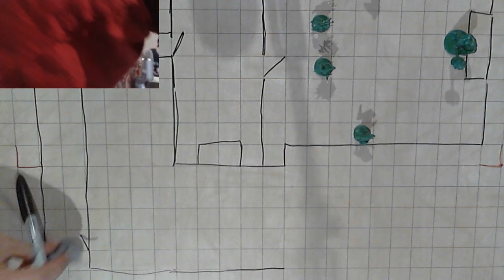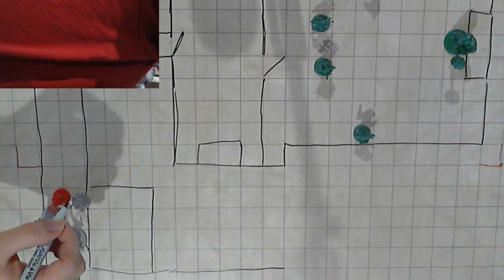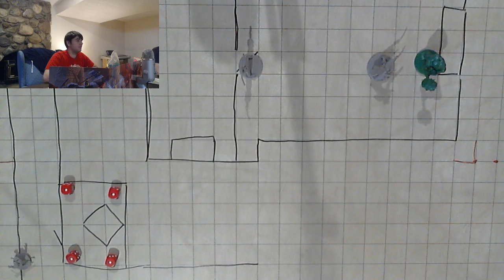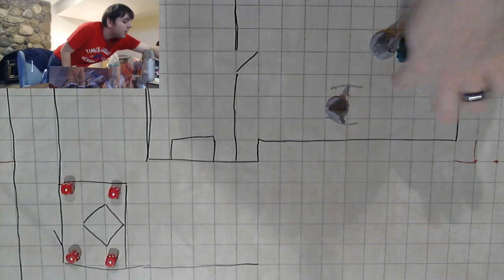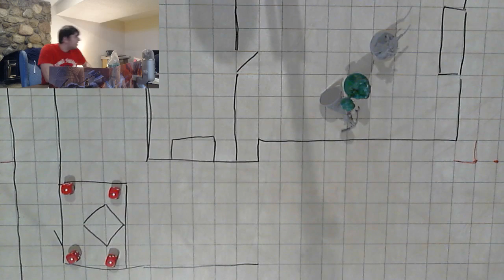D&D 5e #5 - The Sword Of Elkwood Is RETRIEVED?????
Hi guys! Welcome to another exciting episode of HLwow! Now it is time for our "hereos" or possibly villians...to face their fist big boss! Can they defeat this mighty ork in order to get the sword of Elkwood?

The Weirdos in this video are:
Tyredstar ► Tyler
Kevman ► Kevin
DarthMaskar ► Mitchell
Crystal ► Crystal